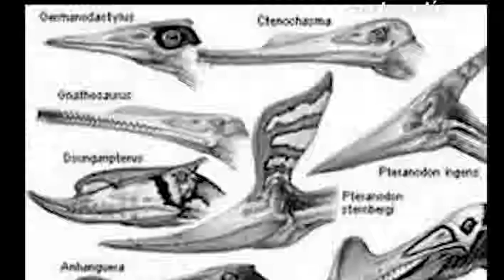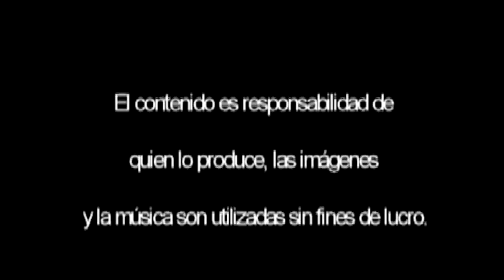Educapsulas Hypatia: Los dinosaurios, Criaturas elefantinas